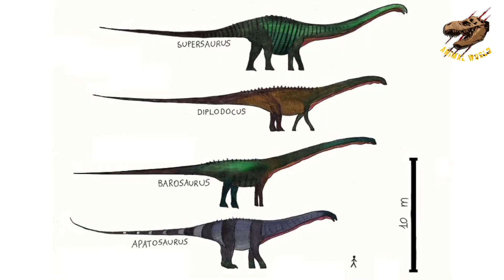APATOSAURUS (อะแพโทซอรัส) ไดโนเสาร์ผู้ไร้พิษสง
ขอบคุณทุกคนที่รับชมรับฟังคลิปของเรานะครับ 🙏🏻 ช่วยกดไลท์กดแชร์และกดติดตามเพื่อเป็นกำลังใจให้เราทำคลิปต่อๆไปด้วยนะครับ 🤗👍🏻